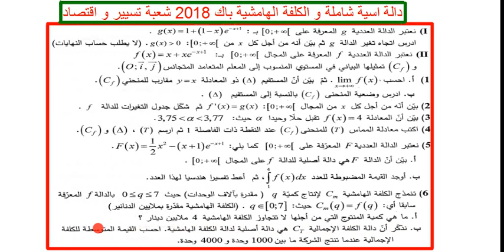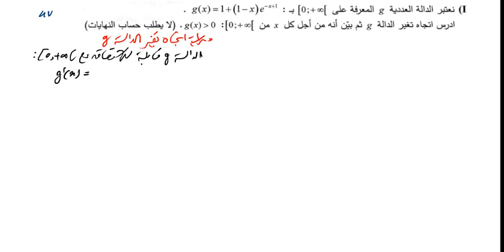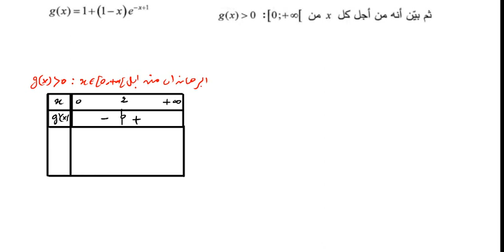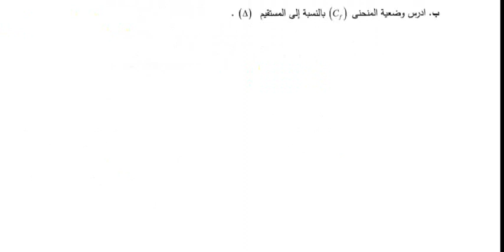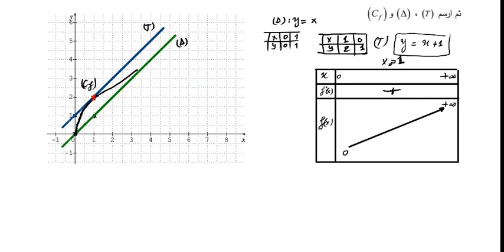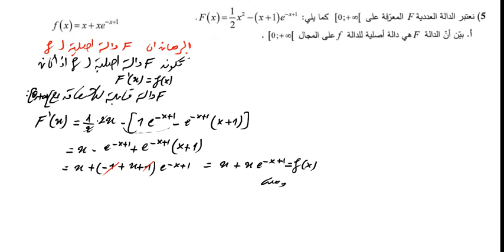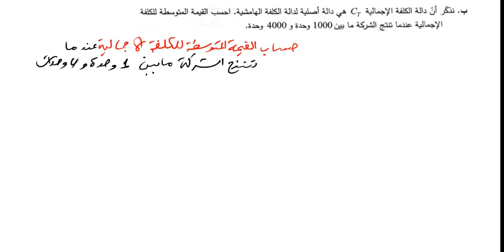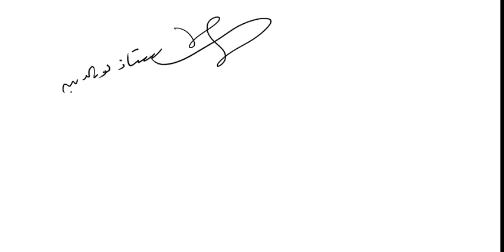دالة اسية شاملة و الكلفة الهامشية باك 2018 شعبة تسيير و اقتصاد